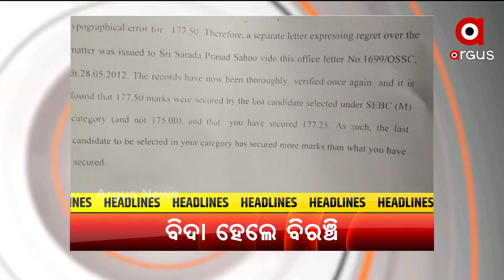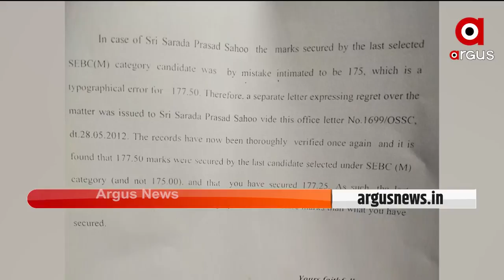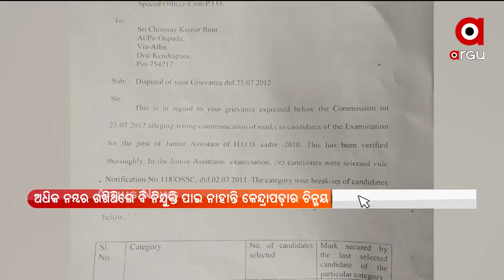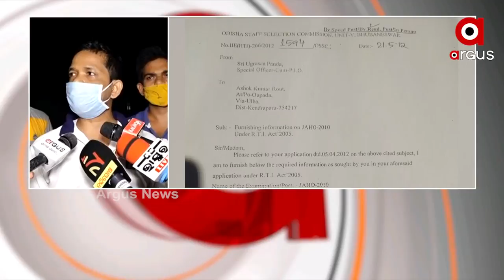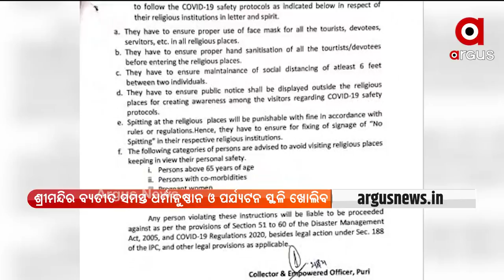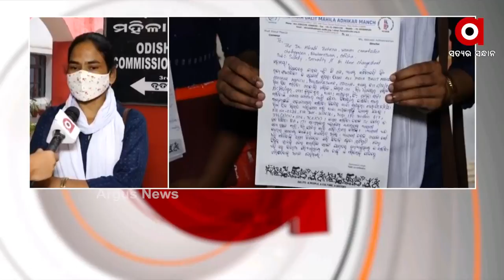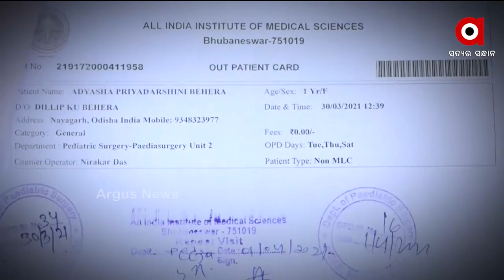Argus Update News 8 am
ଟୋକିଓ ଅଲିମ୍ପିକ୍ସରେ ଭାରତୀୟ ପୁରୁଷ ହକି ଦଳ ଉପରେ ବିଶ୍ବର ନଜର
ଏସିଏଫ ସୌମ୍ୟ ମୃତ୍ୟୁ ମାମଲାରେ ସାଘାଂତିକ ଅଭିଯୋଗ ଆଣିଲେ ସୌମ୍ୟଙ୍କ ବାପା
ଶ୍ରୀମନ୍ଦିର ବ୍ୟତୀତ ପୁରୀରେ ଆଜିଠୁ ଖୋଲାହେବ ସମସ୍ତ ଧର୍ମାନୁଷ୍ଠାନ ଓ ପର୍ଯ୍ୟଟନ ସ୍ଥଳୀ
ଯାଜପୁର ଟାଉନ ଆଙ୍କୁଲାରେ ମଦ ଦୋକାନ ଖୋଲିବାକୁ ବିରୋଧ
ପଣ୍ଡ ହେଲା ନାବାଳିକାକୁ ବାହାକରି ଦୁବାଇ ପଠାଇବା ଯୋଜନା
ପୂର୍ବତନ ବିଧାୟକ ଅରୁଣ ଦେଙ୍କ ପରଲୋକ
ମା'ର ମମତା ଭୁଲିଗଲା ଜନ୍ମକଲା ମାଆ